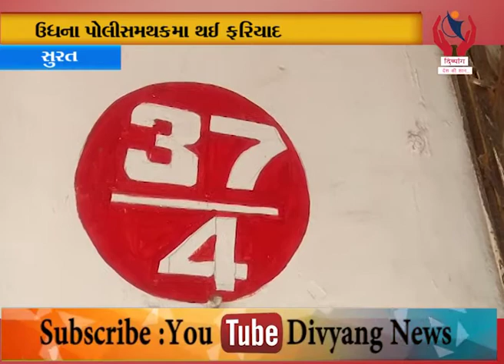Surat l ઉધના અમૃતનગરમાં અજાણ્યો ચોર ઈસમ મોબાઈલની ચોરી કરી પલાયન થયો l Divyang News